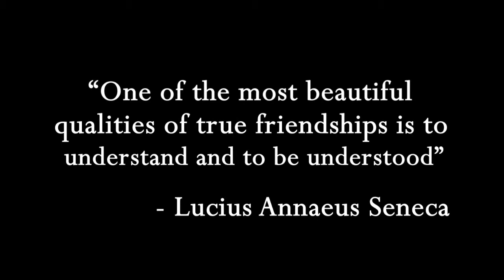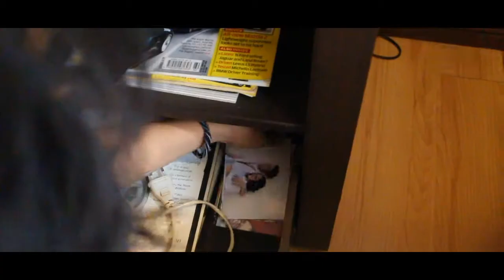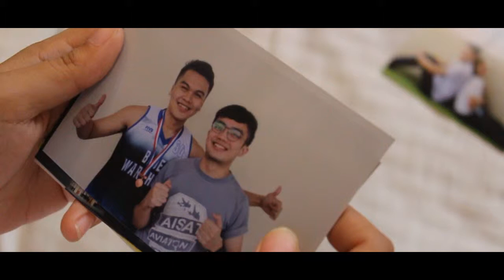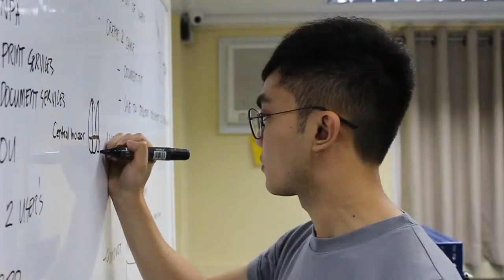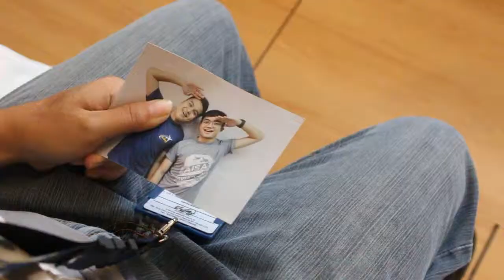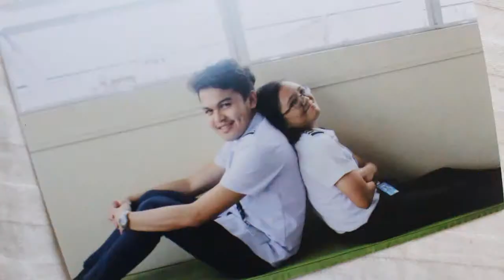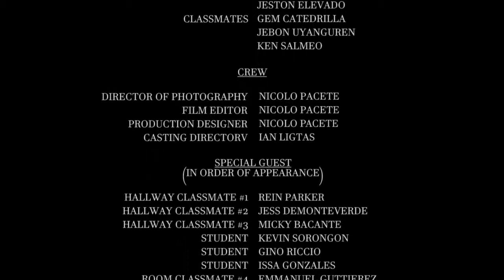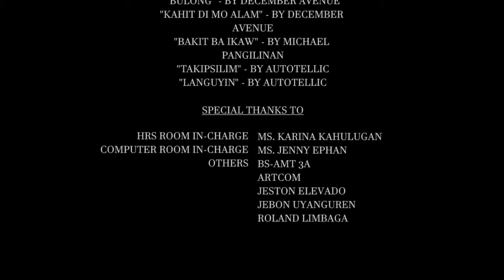Diversify Short Film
Title: Diversify
Synopsis: It is a short film that focuses on friendship and love. Neil (Renato Calib-og) known as "Mr. Athlete", Chris (Ian Ligtas) known as "Mr. Top of the Class", and Anne (Michelle Mendoza) who has secret feelings of love for Neil. These best of friends will face insecurities and jealousy that will challenge their friendship. Will the greed of love prevail? Or their love for each other will make their friendship even stronger?